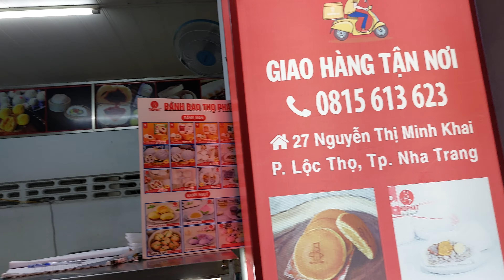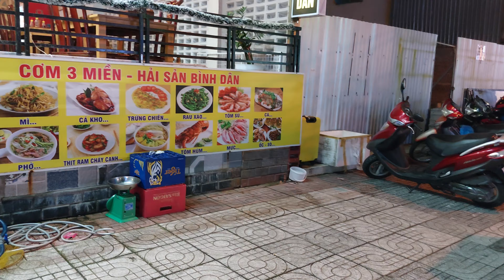Evening Walk, Nha Trang, Vietnam